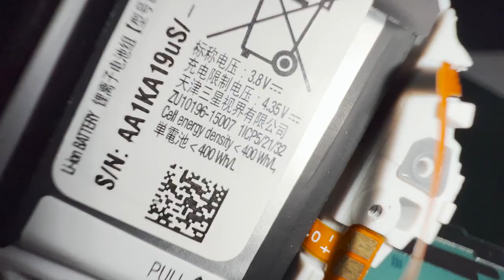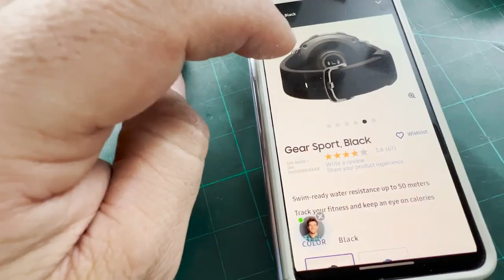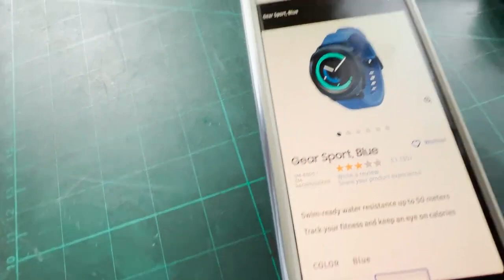May 9, 2024